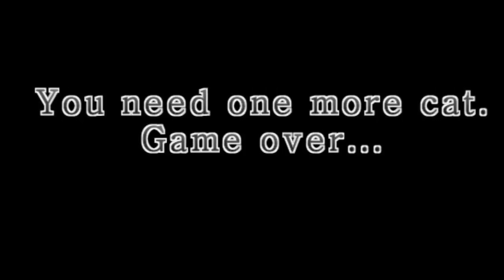Inline skating in Saint Petersburg Cat picking game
Could city skater Nik get 3 cats? Let's see